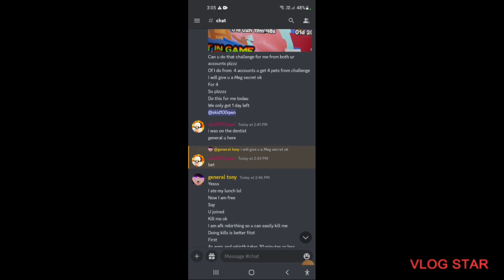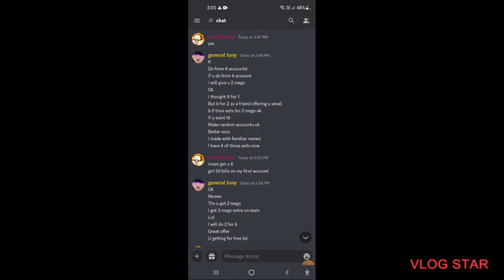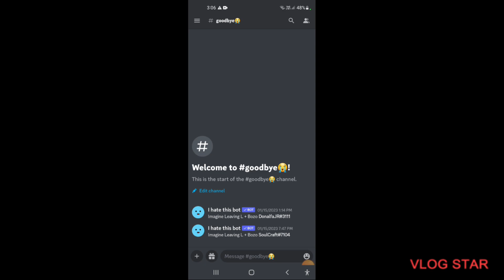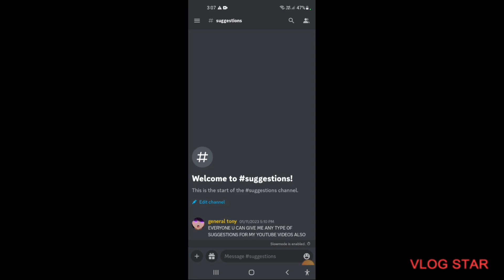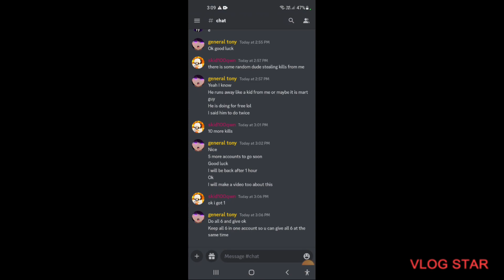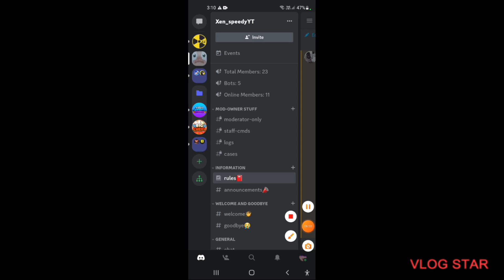IF U HELP ME U GET A SECRET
OK GUYS SO IN THIS VIDEO I SAID MY FRIEND SKID THAT IF HE GRINDS FEE PETS FOR ME BUT THAT PET U CAN ONLY GET ONE PER ACCOUNT FOR FREE SO HE GRINDED 13 FOR ME
AND I GAVE HIM 2 MEGS FOR IT SECRETS